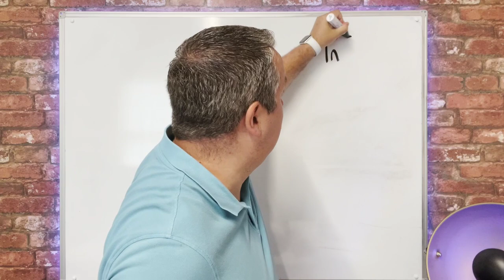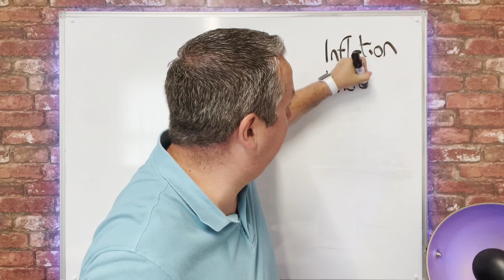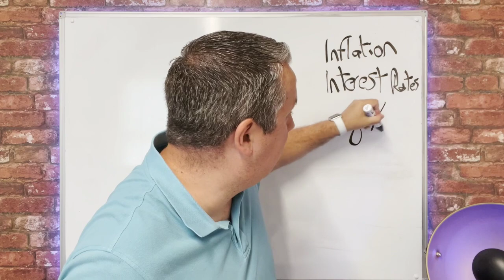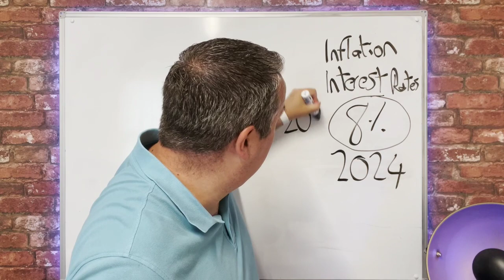House Prices In 2023 (My Predictions) James Nicholson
Discover my expert predictions for house prices in 2023. Join me as I analyse market trends, economic factors, and regional forecasts. Gain valuable insights into the future of real estate and be prepared for what lies ahead.

Join the Priority List to become a member of The Property Accelerator